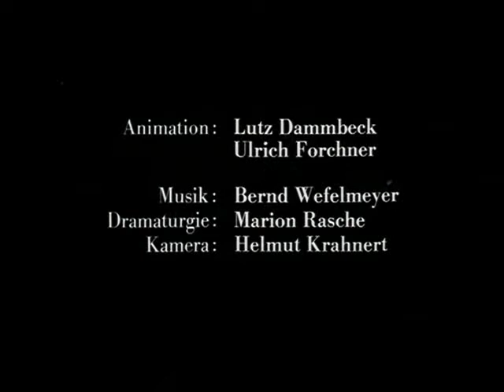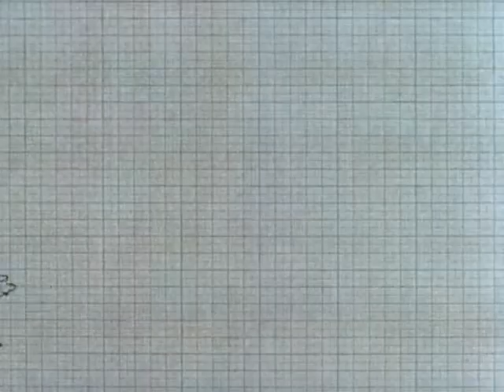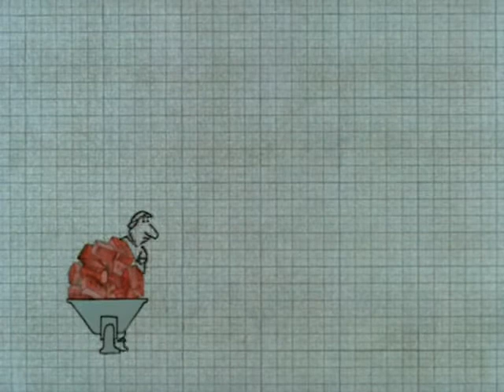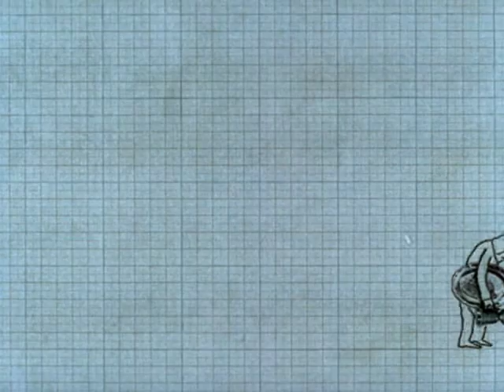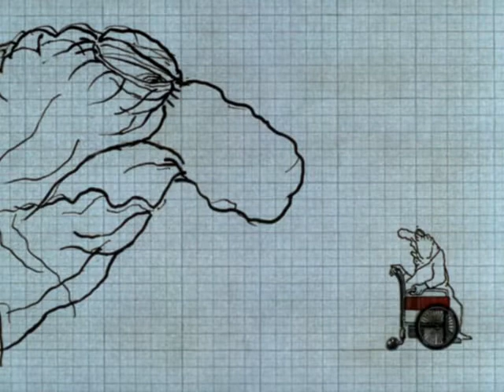Lebe! (Lutz Dammbeck, 1978)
"Lebe!" significa "Vivir!"... su animador, Lutz Dammbeck, realizó este cortometraje, con un marcado tinte ideológico, cuando trabajó para la DEFA, productora fílmica de la RDA (Alemania oriental). Algo irónico, no hay duda, sobre todo porque después de este cortometraje los trabajos de Dammbeck comenzaron a ser censurados.

Por lo demás, es una animación muy simple, que recomendamos ver y reflexionar... sobre todo reflexionar.